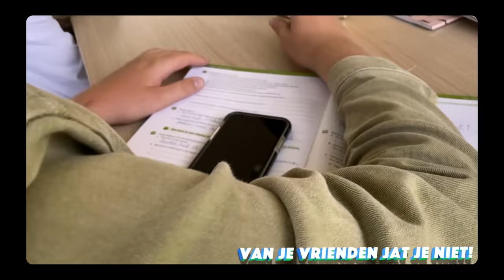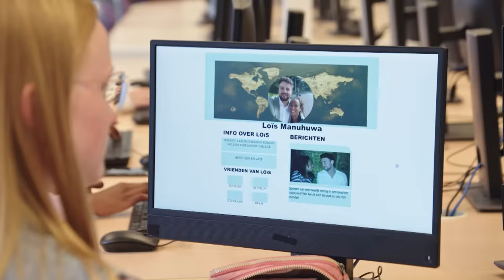DOCENTEN TERRORISEREN! 🥚| WEEKUPDATE #7 | BRUGKLAS S10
Dit gebeurde deze week: Tirza overtuigt Lot ervan om uit de kast te komen, maar schrikt als Lot dat wil doen door met Tirza te zoenen op het schoolplein.

Liz en Timo strijden over de vraag wie er beter zijn in sport: jongens of meiden, waarbij ze per ongeluk een werkstuk van een derdeklasser vernielen.

Als er een ring verdwijnt uit de winkel van Nouri’s ouders, wordt Hailey verdacht.

Farid’s vriendinnetje heeft een hekel aan Meneer Van Morselt, Farid vindt hem wel meevallen, maar kiest toch haar kant.

Tirza maakt voor de grap een nep profiel aan en begint, zogenaamd als knappe jongen, met Manuhuwa te chatten. Maar als Manuhuwa’s vriend dit ontdekt, beseft Tirza dat haar spelletje toch niet zo grappig was.